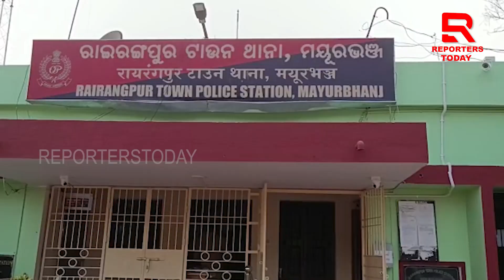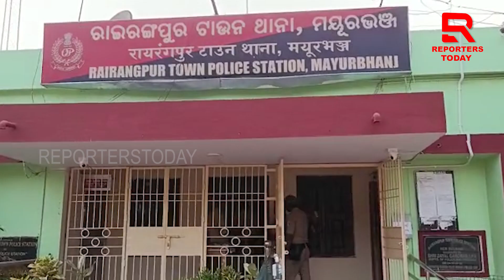ଅନ୍ୟ ପୁରୁଷ ସହ ଦେଖି ମାରିଦେଲା